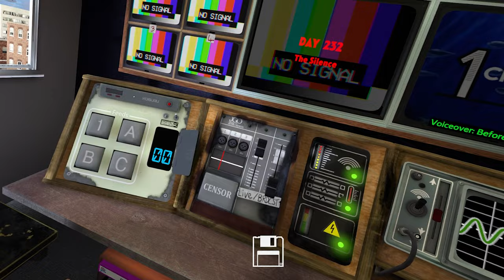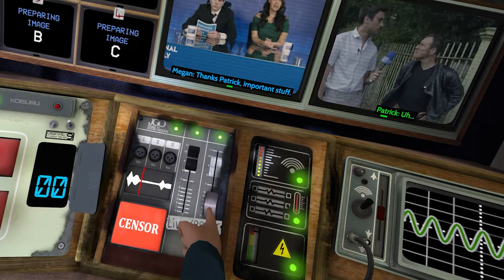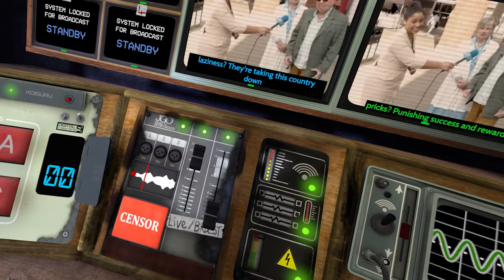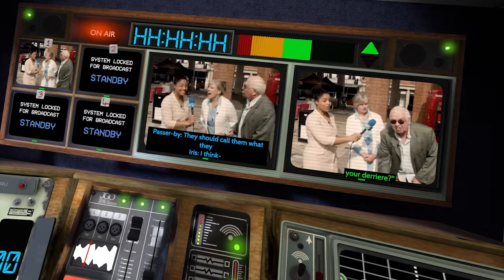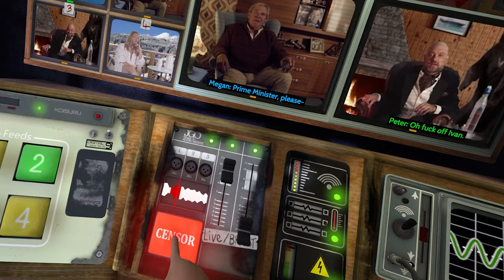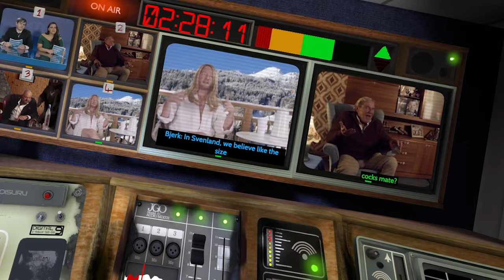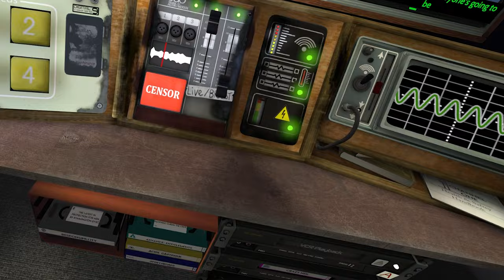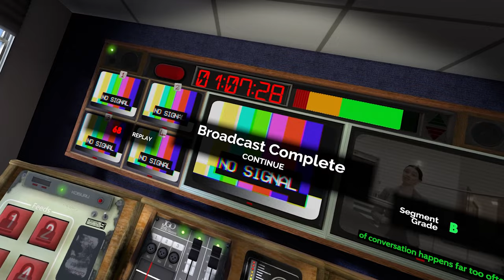What do You bring to the show? - Not For Broadcast VR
What do You bring to the show?
what would You do?
what are Your plans?
what
what
what